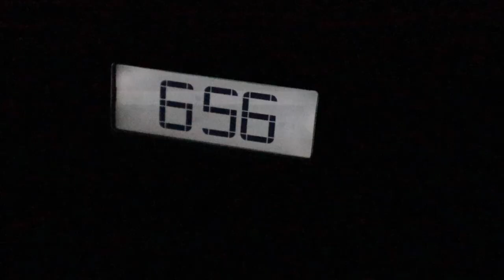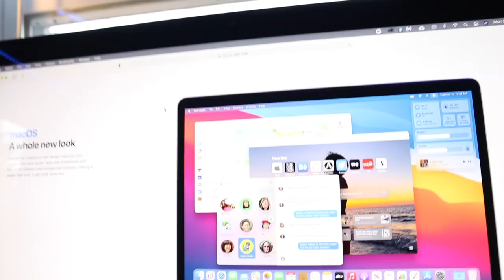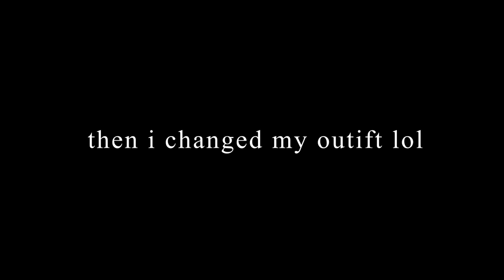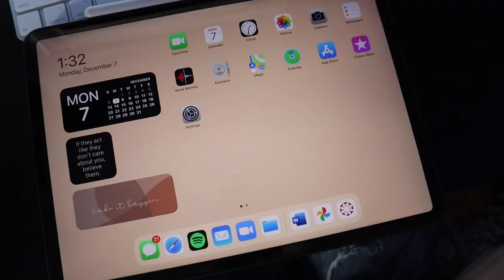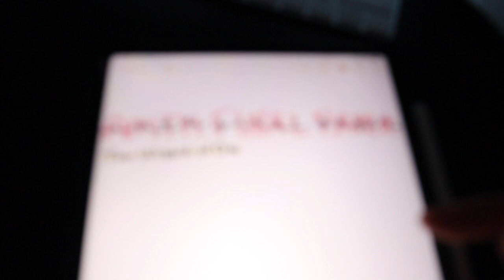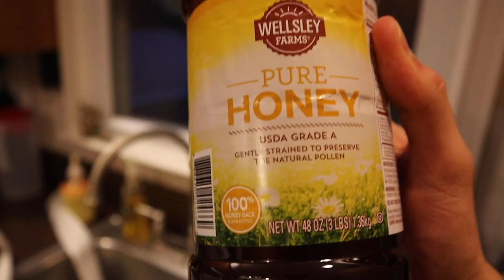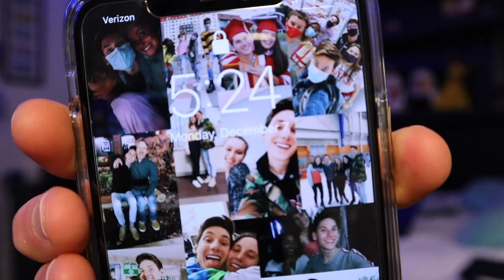COLLEGE DAY IN MY LIFE | Virtual Classes, iPad Pro, Musical Theatre Major, Productive, Temple, VLOG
Hey everyone! In today's video I decided to take you along with me through a college day in my life as a freshman musical theatre! My classes were online, but I still wanted to show y'all how I make the most of my college experience.
*The first part of this video has no talking but I get more into vlog-style about a minute in.*